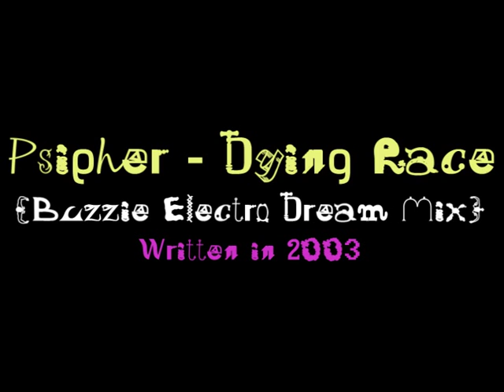Psipher - Dying Race (Buzzie Electro Dream Mix)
Nick (a.k.a. Psipher) wrote a cool guitar tune called "Dying Race"... I decided to remake it in my own electronic way. Written in 2003. If you're out there, Nick, get in touch you old fart! :p